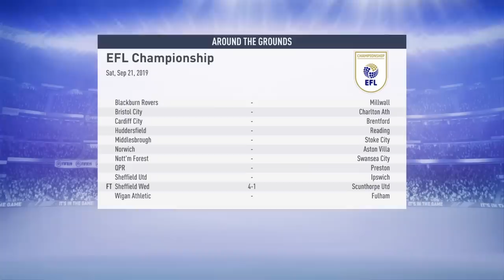FIFA 19 I SUNDERLAND RTG CAREER MODE #4 ~ ТРЯБВА ДА ИГРАЕМ ВСИЧКИ МАЧОВЕ!!!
*Ако клипа ви е харесал може да се абонирате и да дадете палец на горе!!!